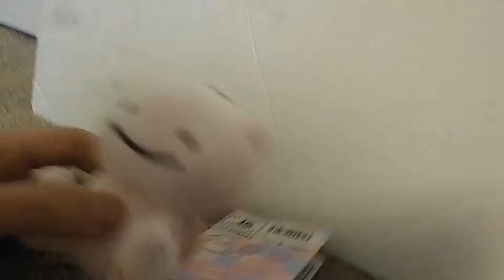Plushy Bros. [Pokémon] | The All Knowing Xatu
Yes, I got a friend of mine to voice "Mew"
Yes I got a Xatu plush
and Yes, there were 3 Jojo references.